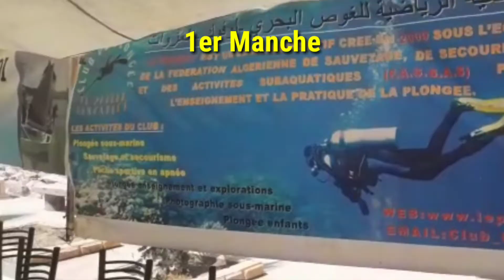premiere compétitions de pêche sportive en apnée a Tlemcen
premiere compétition de pêche sportive en apnée a Tlemcen
La ligue de TLEMCEN de sauvetage de secourisme et des activités subaquatiques

organise la première édition de pêche sportive en apnée
 le 22 mai à Honaine

تحت اشراف رئيس الاتحادية الجزائرية للاسعاف والانقاذ ونشاطات الغوص السيد سمير شاوش
 وتنظيم رابطة تلمسان برئاسة السيد محمودي نبيل تم اطلاق الدورة الجهوية للصيد بالغوص الحر لاول مرة في تاريخ الرابطة و الاولى بالنسبة للمنافسات الرياضية منذ توقفها منذ اكثر من سنة بسبب جائحة كورونا
Il n’existe pas qu’un seul chemin pour progresser. Il y a des bases à connaître et puis il y a vous.

Chacun son parcours, son entrainement. Chaque apnéiste saura percevoir sa formation . Vous trouverez a tout les clés de la progression en apnée .